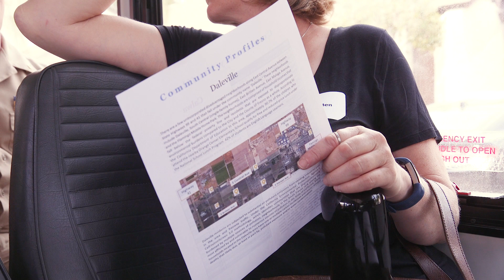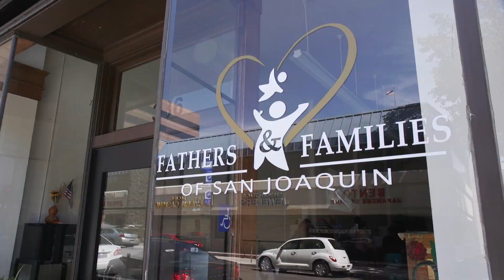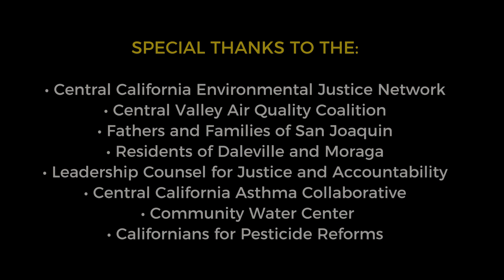2018 Environmental Justice Tour (English)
In July 2018, environmental justice activists from California's San Joaquin Valley gave UC Davis researchers from the Environmental Health Sciences Center and representatives from the National Institute of Environmental Health Sciences a tour of communities impacted by industrial development near Fresno, CA. Poor but not powerless, communities have mobilized to get resources needed to address environmental issues in these once rural areas. Scientists are working to provide data needed to make the environment healthier for the people living there.